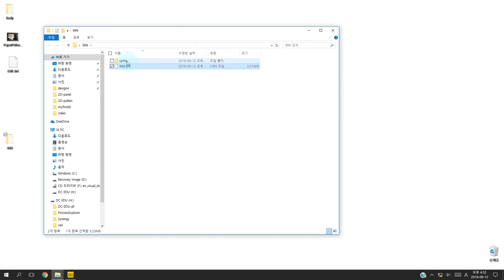DCS Export 導出: Export layer 導出層